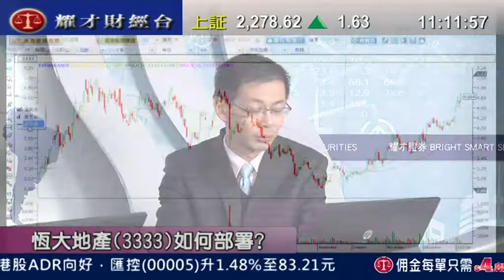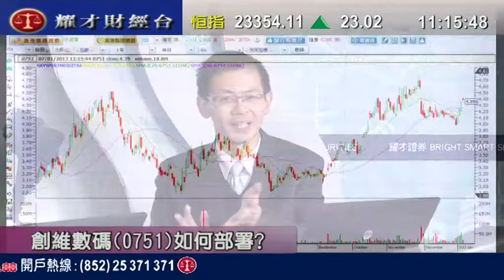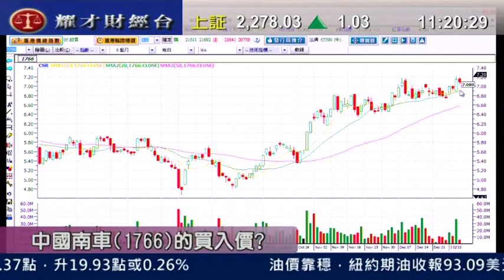耀才財經台 有問必答 謝美琪 植耀輝「有問必答：2628、6837、175」